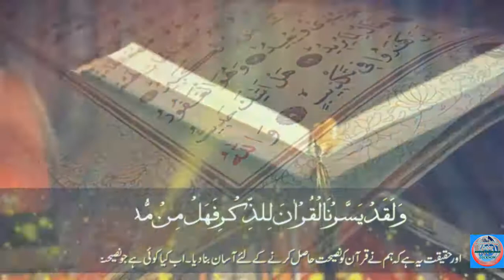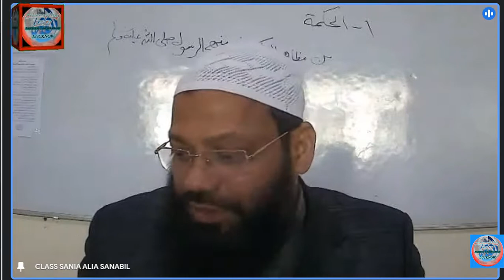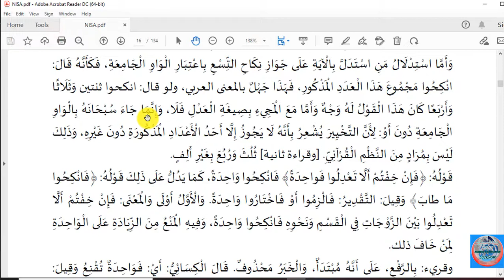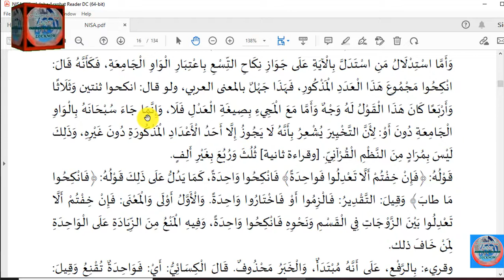TAFSEER DARS NO;